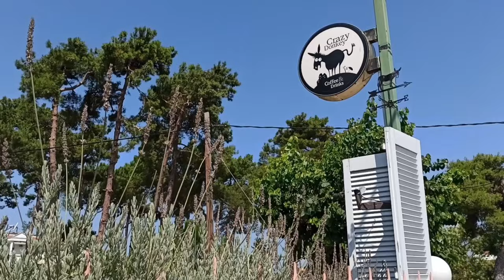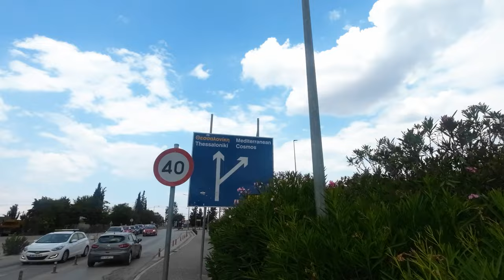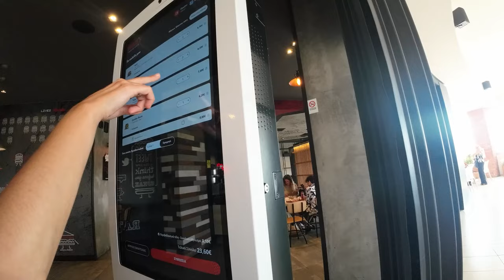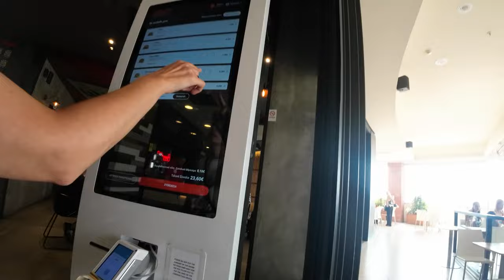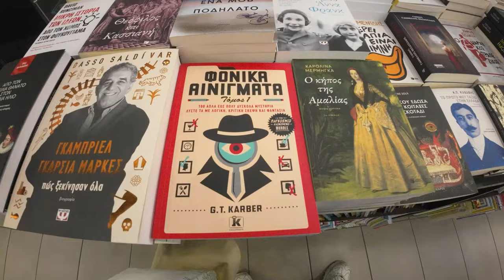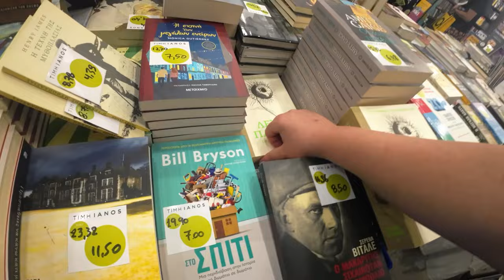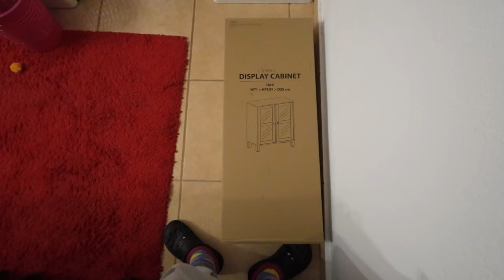Βόλτα στη Θάλασσα🌊Mediterranean Cosmos🩷Tiger Stores Haul🐯Ξύλινη βιτρίνα από τα JYSK για το σπίτι🛋️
💚Τα σχέδια μου μπορείτε να τα βρείτε εδώ:
TEEPUBLIC

Podcasts
Καφροδίτες:

Θα με βρείτε και στις ακόλουθες πλατφόρμες